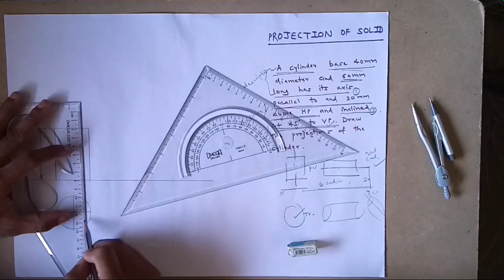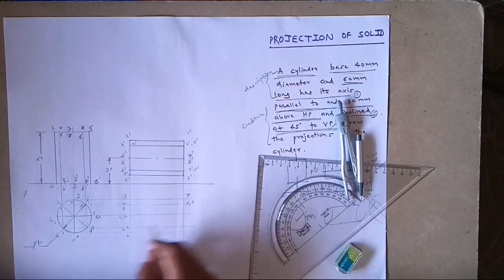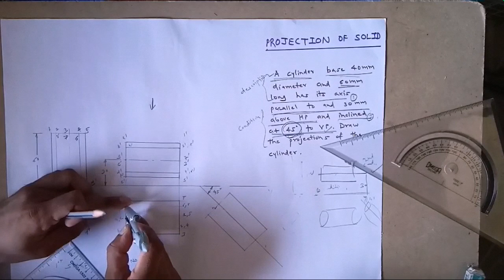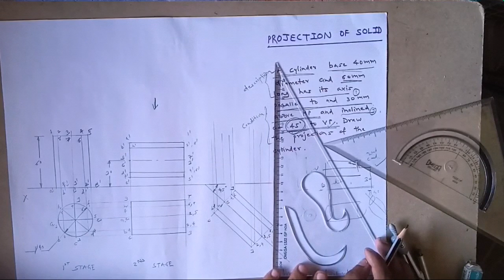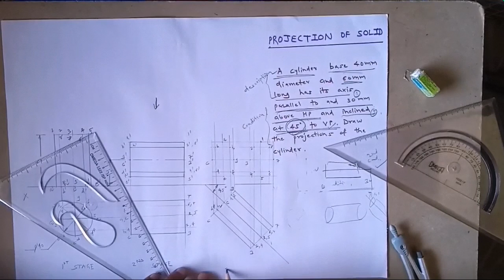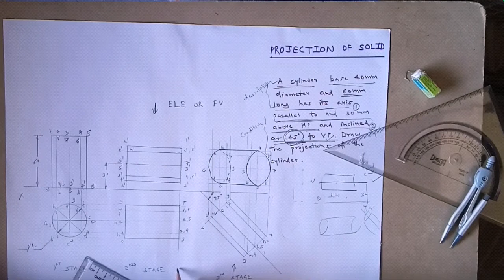PROJECTION OF SOLID | CYLINDER | Mechanical Drafting | Engineering Graphics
A solid is a three dimensional object having length, breadth and thickness. It is Completely bounded by a surface or surfaces, which may be curved or plane. The shape of a solid is described orthographically by drawing its two orthographic projections, usually, on the two principal planes of projection i.e., HP and VP.